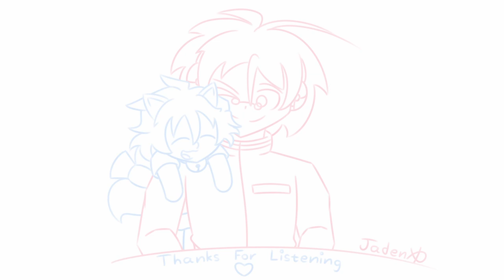I Hate This Hamster!! - a 100% Orange Juice fan song by JadenXD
This song is about the campaign of the 100% Orange Juice game.
It is also my entry for the "Unconventional Art Contest" which is currently running while I'm writing this.

The lyrics turned out quite wholesome I thought =w=
(Push c for subtitles!)

Lyrics:
This all started with me being rudely awoken.
Whacked on my head and I heard gibberish being spoken.
Before me stood a weird little creature who gave me a mischievous glare,
prompting me to check my pockets and my wallet wasn’t there..!

She ran away... and I gave chase,
forced to play her little game.
She couldn’t tell me why... we were in space
but Marie Poppo was her name.

After that... we jumped in a rift,
met a dog, cat and Santa Claus.
And the gremlin she... acted swift,
all their items were in her paws.

I hate this rat, what is her deal?
The only thing she’s capable of is to steal!
She might be cute, peppy and funny too
but she’s the devil incarnate from my point of view.

Suddenly we found ourselves at a place full of planes.
And Poppo was about to convince me she was insane.
The nutcase tried to climb in one but then something caught her eye,
she rushed over to pick it up... it was a nuke, oh god why?

She took the bomb... straight into war,
where people were flying wielding laser swords.
I don't know what's... next in store
but this menace can't go ignored.

I hate this hamster, look what she’s done!
Took all my funds now she’s on the run.
And I’m encountering cute girls and a blue haired lad.
...When I say it out loud, maybe it wasn’t all bad...

Still I will not let my wallet be hers to keep,
rent won’t pay itself and I need somewhere to sleep!
If I roll high repeatedly I’ll win for sure!
...Am I actually having fun because of her..?

It took me a while but now I realize,
that most of this experience was kinda nice.
And now the mastermind finally decided to show,
she explained her evil plot to us just so we'd know.

Apparently the thing she was after was fame,
she would gain it if she could beat me in this game.
She said “this is the end, you against me!”
and I thought to myself it doesn’t have to be.

See? This wasn’t the end after all,
we’re still playing dice, collecting stars and brawl.
I forgave Marie Poppo for the things she’d done,
after all it was quite fun.